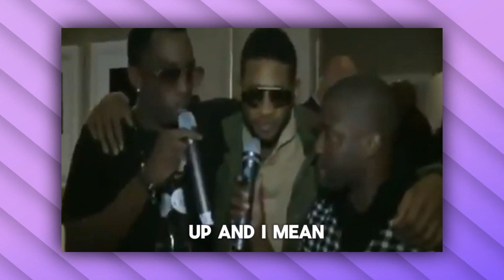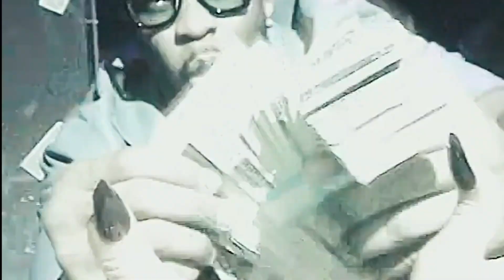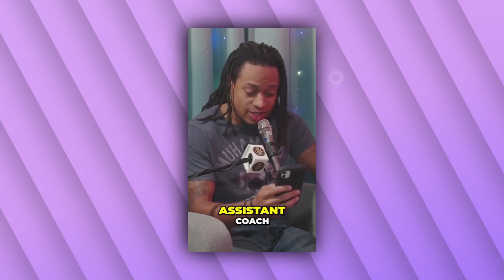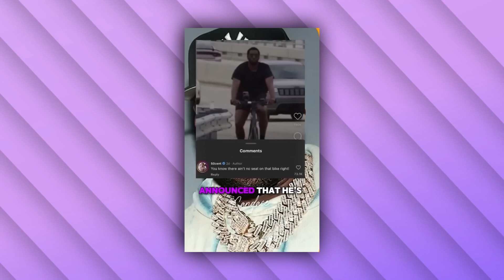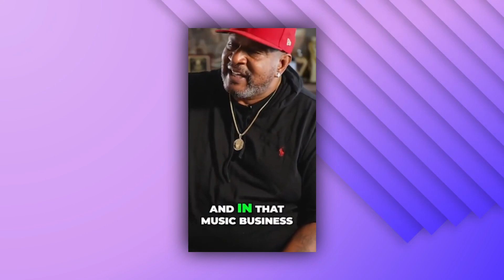EXCLUSIVE: FEDS ARE SHOCKED after Diddy FORCED people to drink horse tranquillizer during Freak Off.